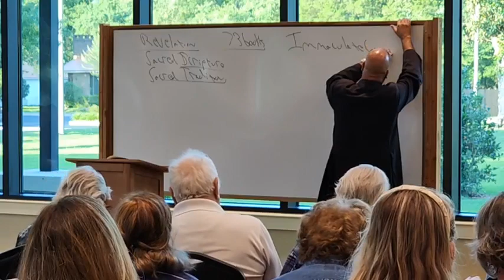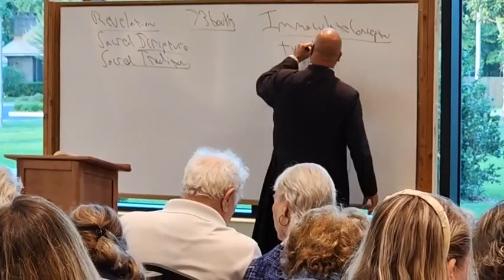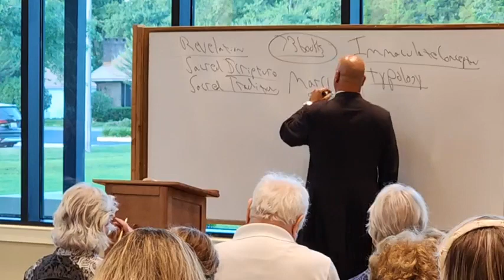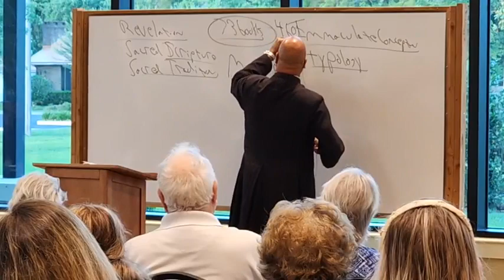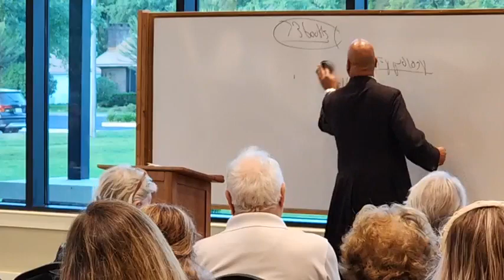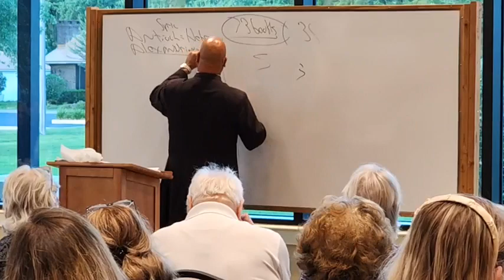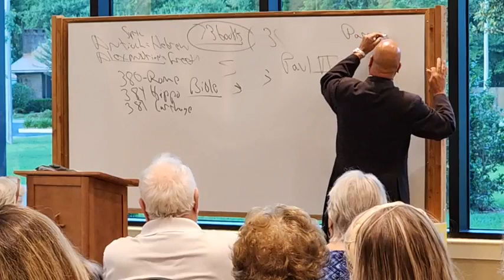Father Zoghby - Book Study - Jesus and the Jewish Roots of Mary: - First Session, Part 2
Father Zoghby - Book Study - Jesus and the Jewish Roots of Mary: Unveiling the Mother of the Messiah - by Dr. Brant Pitre - First Session, Part 2 --
This video was interrupted and is broken into to segments.